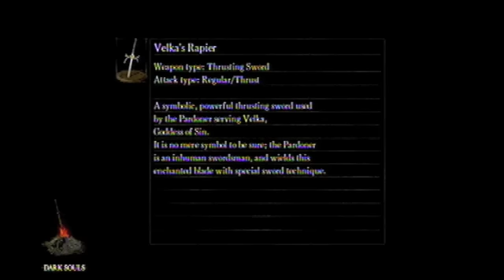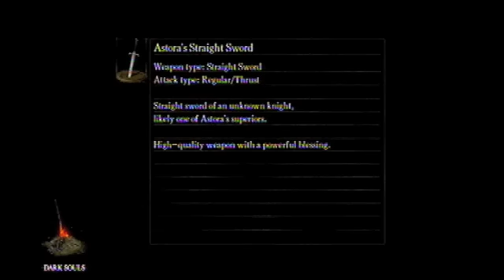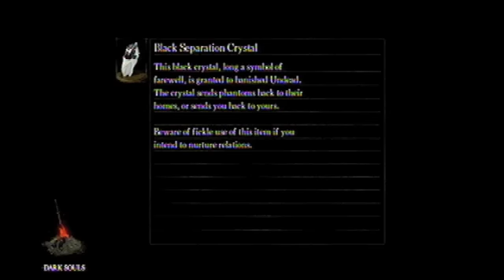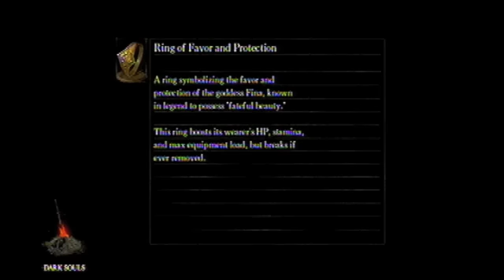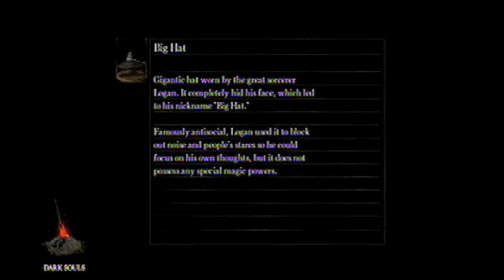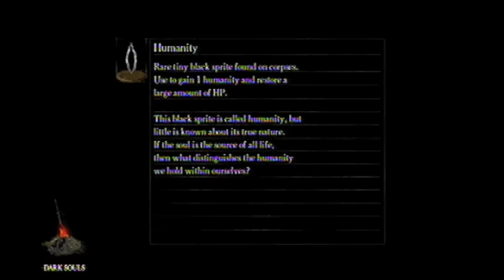Dark Souls Naked Run #23: Dark Souls Overtime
Helden braucht man immer - aber nackte? Wo gibt es sowas denn? Naja, ok, in Fable. Und in Dark Souls. Dark Souls ist ja auch ein bisschen wie Fable.
In diesem Naked Run spielt Rian Dark Souls so, wie ihn Gott geschaffen hat. Das gilt in erster Linie für seinen Avatar, aber andere Möglichkeiten sind auch nicht unbedingt ausgeschlossen. Den Regeln nach darf er keinerlei Klamotten anziehen, somit fallen Stiefel, Rüstungen, Armschoner und Helme weg. Kein leichtes Unterfangen.

Die Auszeit hat Rian ganz gut getan. Mit neuem Elan flieht er nach New Londo und knüppelt dort ein paar Darkwraiths nieder, bevor er endlich den Mut fasst, sich wieder Seath zu stellen. Mit einer neuen Taktik!